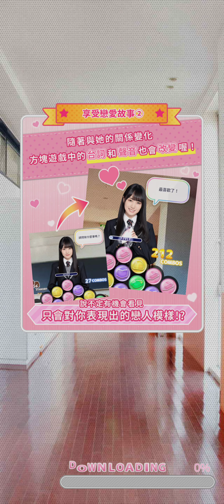31~乃木恋 戀愛故事~伊藤 理々杏 ~ 5 ~ 《女子力》